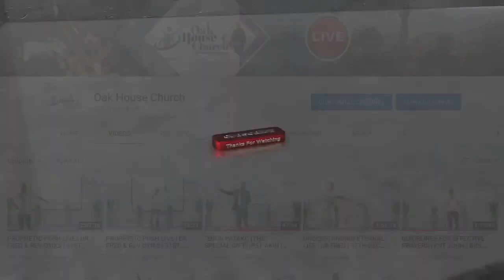THE BEATITUDES | DR FRED | BIBLE STUDY | 10TH MAR 2022